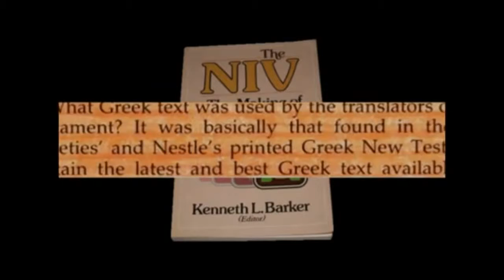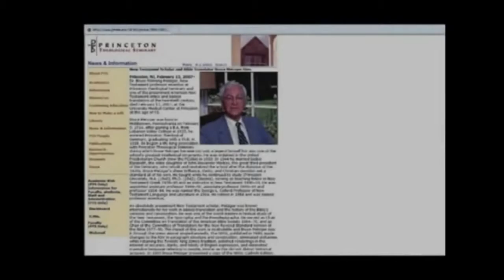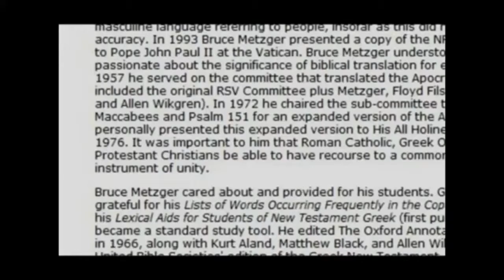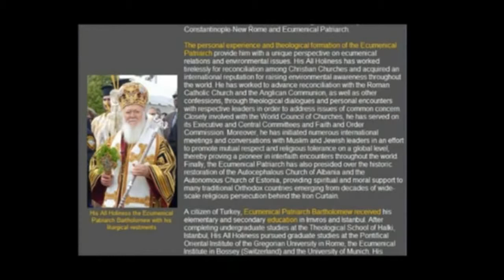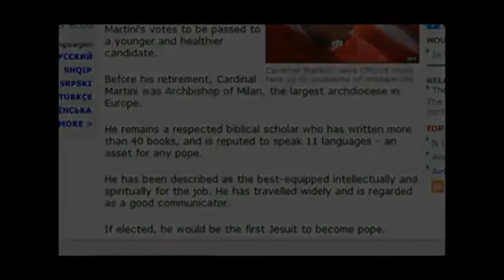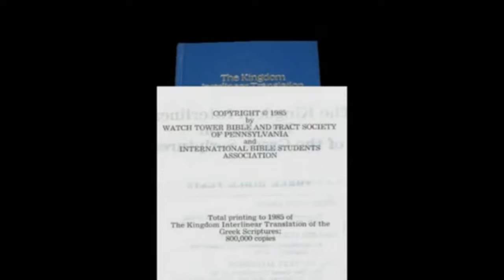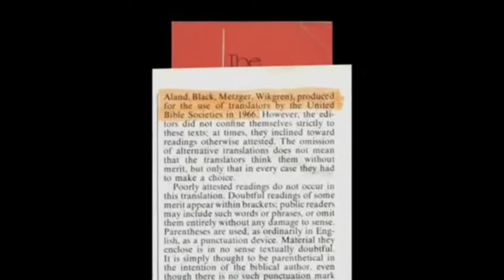The Catholic Bible Deception6 of 91898 The Nestle's Text